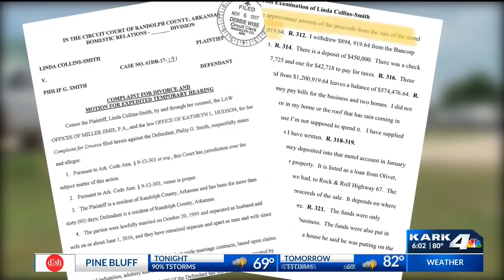Linda Collins-Smith Investigation